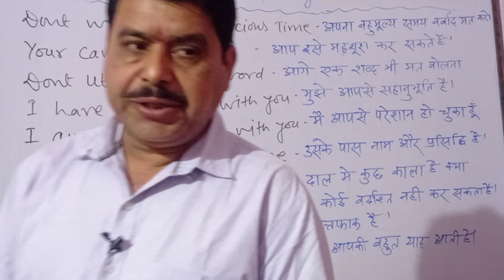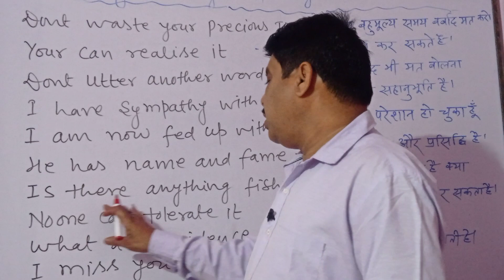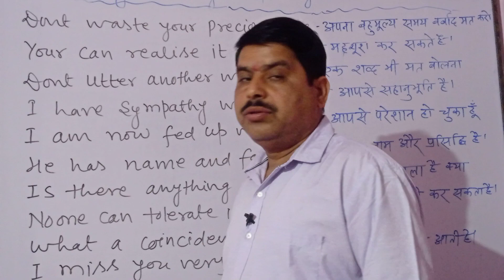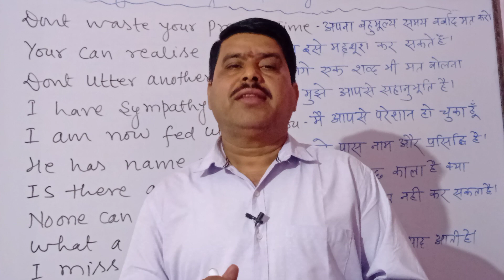l Daily Use English Speaking Practice Sentences l Phrases l Vocabulary l Pankaj Institute of English